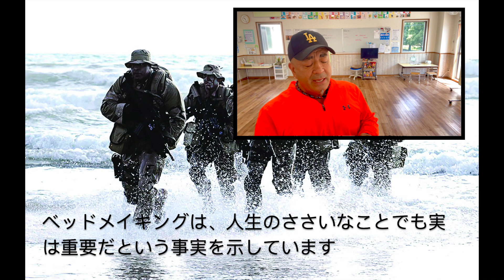Admiral McRaven's "Make Your Bed Every Morning"